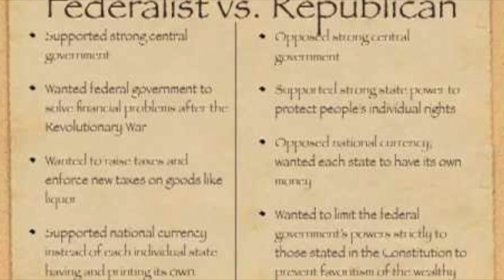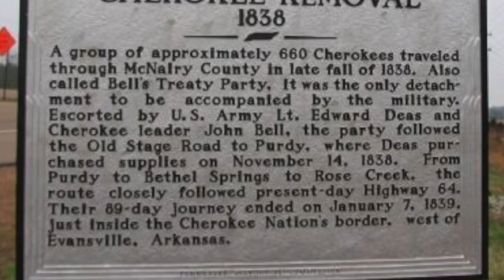8th Grade Launch Video